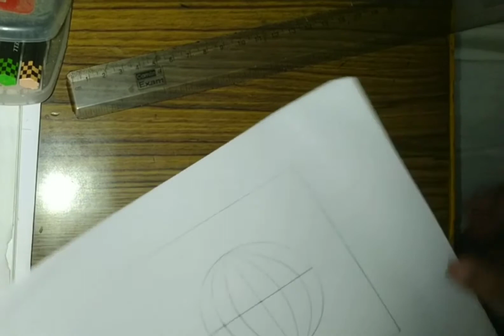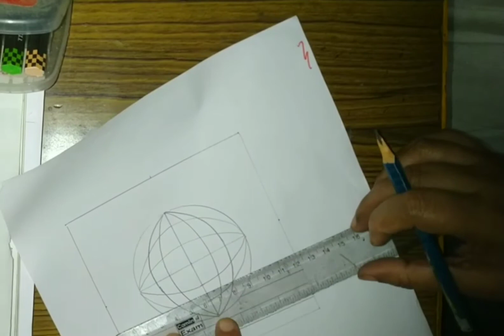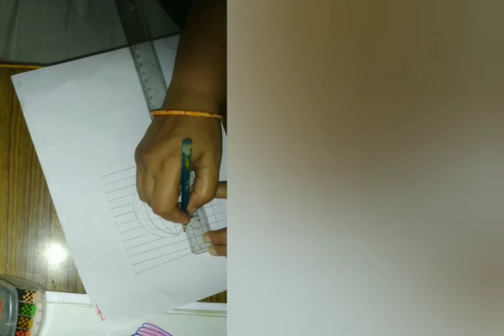Doodle Art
Watch the video to learn doodle art in quick and easy steps